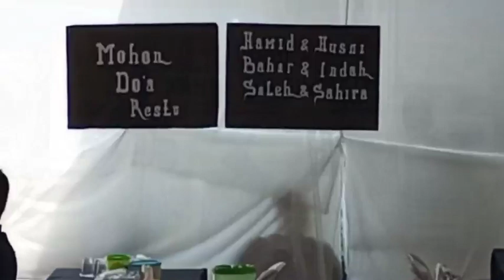Gambus TerBaru JARUM BERPUTAR Vocal.Ratna S.Pd.I